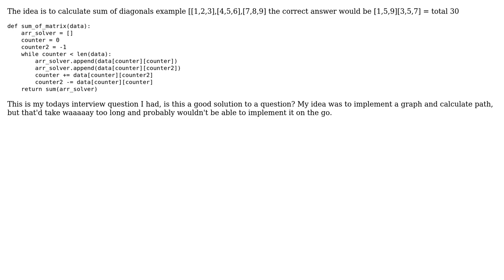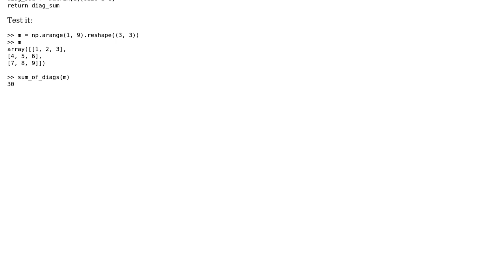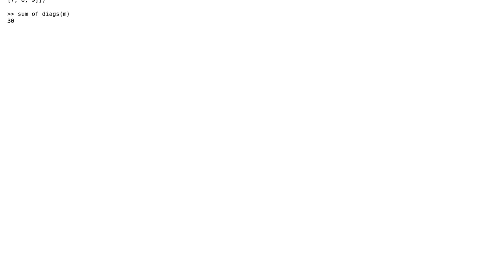Code Review: Sum of diagonal elements in a matrix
With thanks & praise to God, and with thanks to the many people who have made this project possible! | Content (except music & images) licensed under CC BY-SA | Music | Images & others | With thanks to user nexla user Daniel Lenz and the Stack Exchange Network Trademarks are property of their respective owners. You are responsible for your own actions.